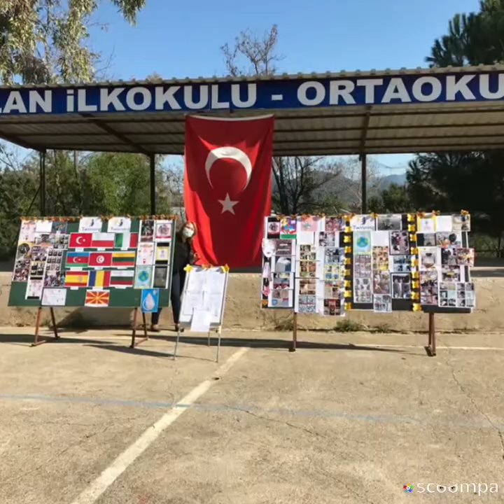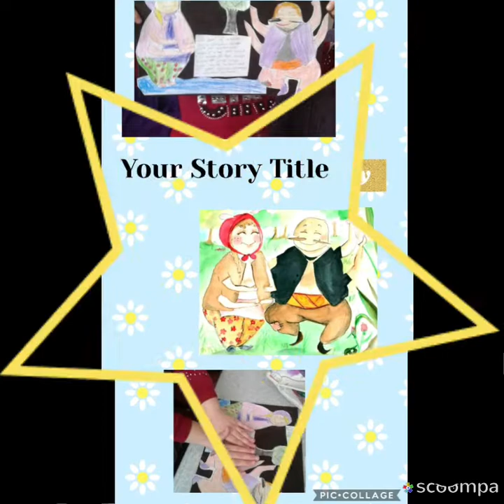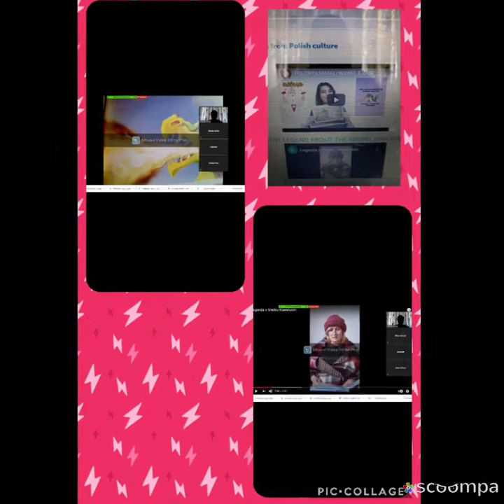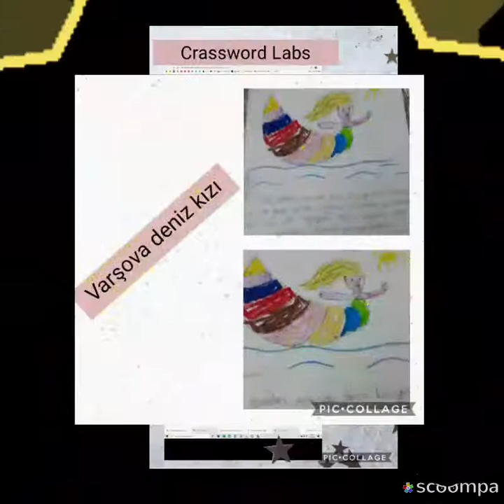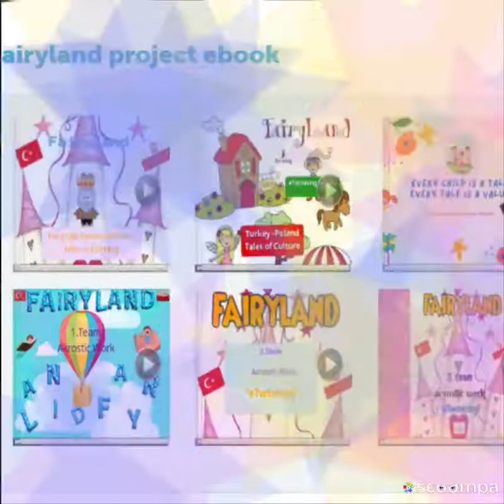GÜNAY KARABULUT AKALAN PRİMARY SCHOOL FAIRYLAND PROJECT WORK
Student Work